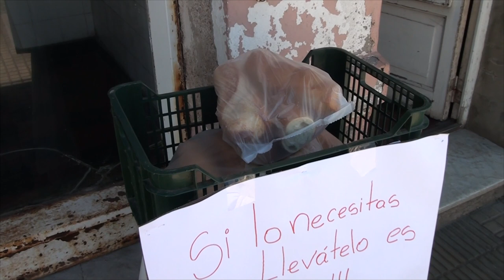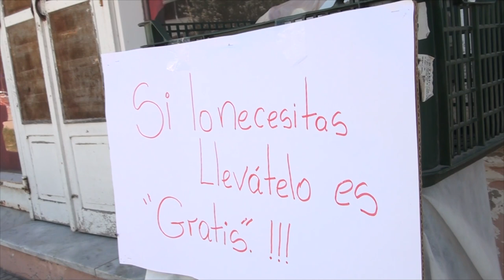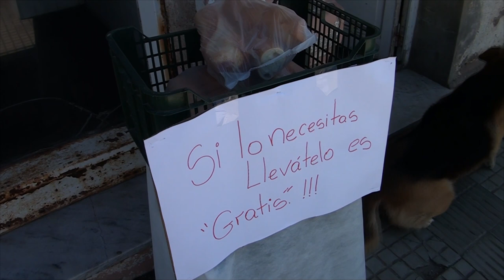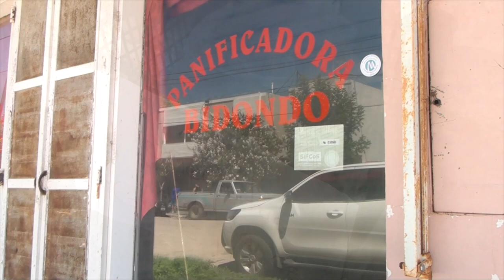NAHUEL BIDONDO COMERCIANTE PANADERO EN TIEMPO DE CRISIS HAY QUE SER SOLIDARIO